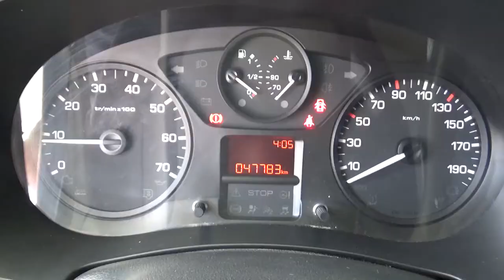Peugeot / Partner / 2017 - hj669816